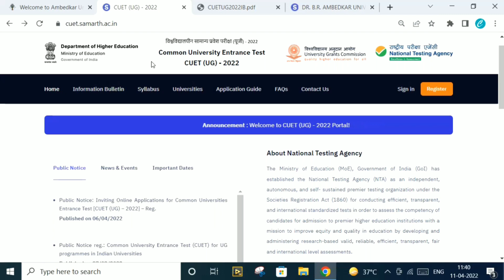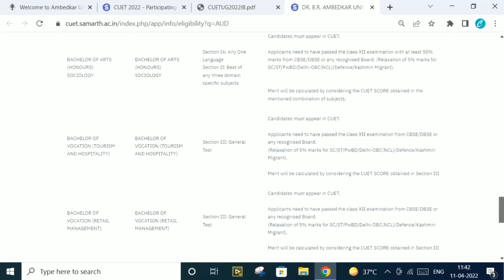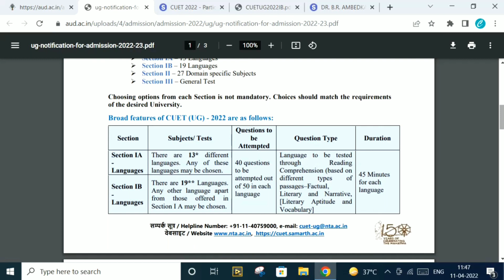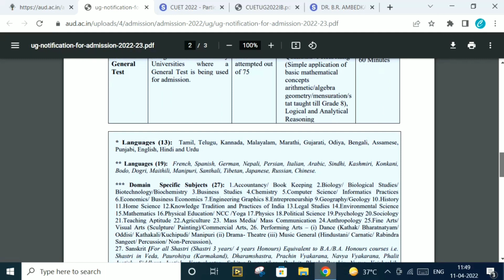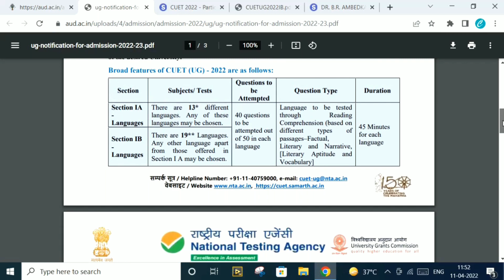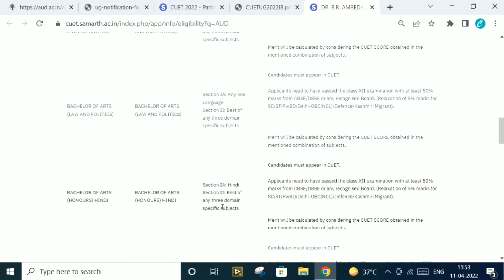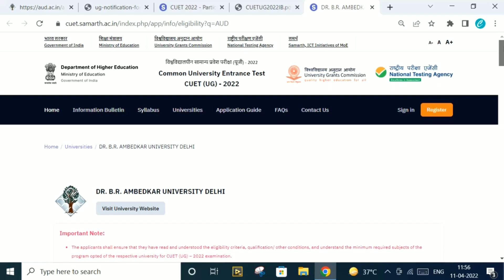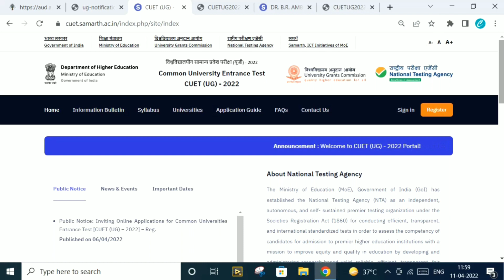Ambedkar University Delhi Admission 2022| AUD Delhi admission process 2022| AUD Delhi Ug admission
Welcome to Apna Campus. This is pushpendra yadav. in this video we are going to discuss about aud ug admission 2022.